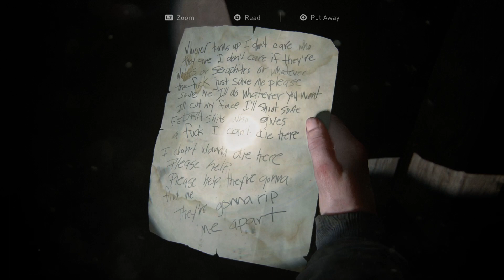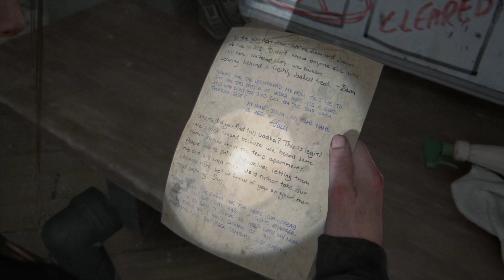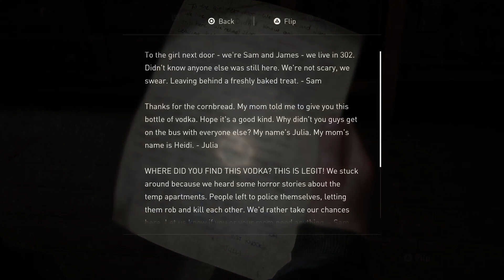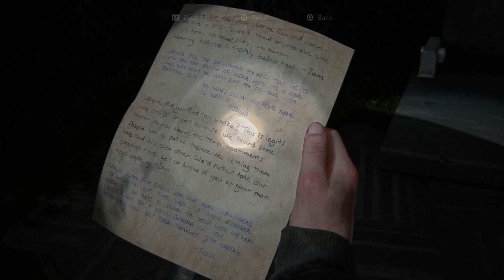The Last of Us Part 2 | Seattle – Day 2: The Shortcut | Follow Lev (TLOU2)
Seattle visually looks so stunning floods and everything, on this side naughty dog really nailed it!
Fell down though :P

Game - The Last of Us Part 2
Platform - Ps4 Pro
Day: Seattle – Day 2
Chapter: The Shortcut
Difficulty - Moderate

The Last of Us Part II is an upcoming third-person action-adventure survival horror video game being developed by Naughty Dog and will be published by Sony Interactive Entertainment. It is scheduled to be released June 19, 2020.

The game is the sequel to The Last of Us and will pick up the story of Ellie and Joel five years after the events of the original game.

Follow Lev
Follow the Road
Get Through Infected Store
Scale the Building
Fight Scars
Fight More Scars
Continue Higher
Seraphite Orders

The Last of Us 2 (TLOU Part II)

TheLastofusPart2 Thelastofus2 Tlou2